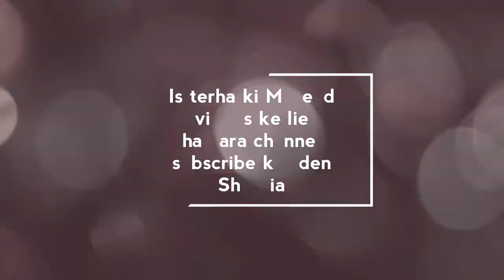Karbala ki Matti Jama Krte Hue Momineen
Karbala ki Khaak aj bhi wese hi hai jesy ajj se 14 Soo saal pehly thi.
us ki Hifazat ke waste upar aik Khaas trha k ghulaaf bhichaa kr upar red/surkh rang mein Qaleen bichaye gaye hain.
magar Har saal 10 Muharam ko wo qaleen utha diye jate hain taa ke
Matmiyon or Zanjaeer zanno ka khoon Khak e Shifa mein Shamil Hojaye...
wallah..
agar apko pasand aye
to like kijiye, share kijiye, comment kijiye,
magar bell k sign ko touch krna mat bhuuliye
Shukria...